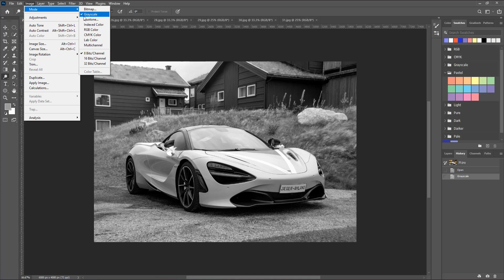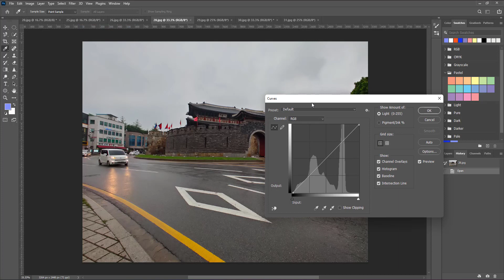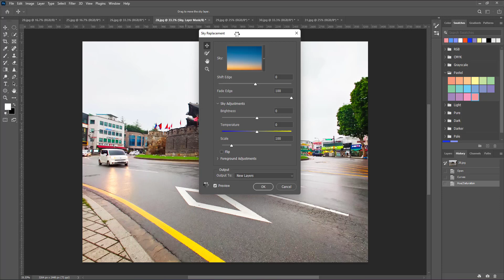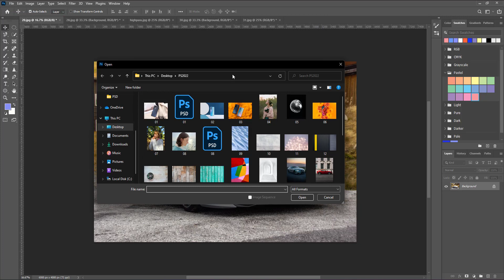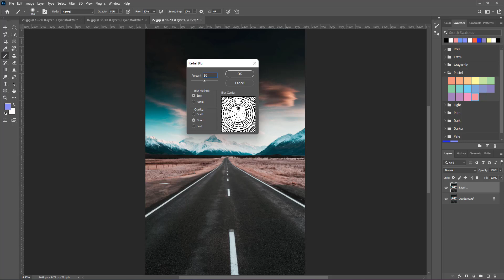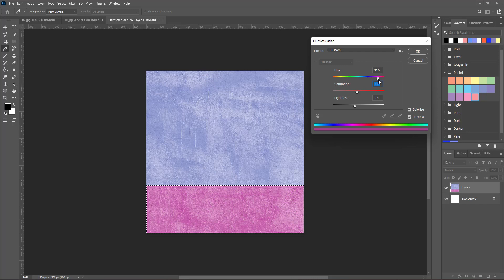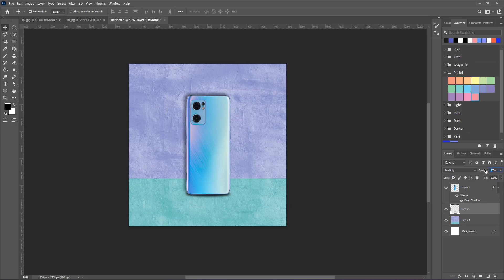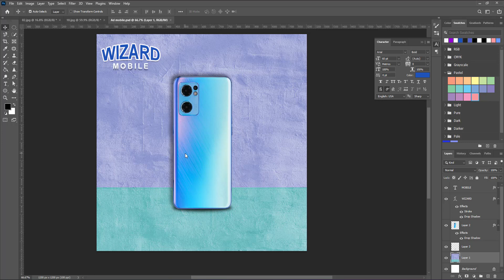สอนใช้ PhotoShop 101 EP2 สอนการใช้คำสั่งและฟิลเตอร์ต่างๆในการแต่งภาพถ่ายจบครบใน 1 ชั่วโมง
คลิปนี้เหมาะสำหรับมือใหม่ทุกคน บางคนอาจมีเวลาน้อยไม่สามารถนั่งไล่ดูทุกคลิปใน เพลย์ลิสต์ เราเลยมารวบลัดสอนให้ทุกคนสามารถใช้เครื่องมือตัดต่อแต่งภาพให้เข้าใจง่ายในเวลาแค่ 1 ชั่วโมง
สำหรับคลิปสอนในชุดนี้จะมีด้วยกัน 3 ตอน
E.P.01 สอนการใช้เครื่องมือที่จำเป็นในการตัดต่อตกแต่งภาพ
E.P.02 สอนการแต่งโทนภาพแก้ไขความสว่าง ความมืดและสีรูปภาพด้วยคำสั่งและเครื่องมือที่จำเป็น
E.P.03 แบบฝึกหัดสอนการสร้างานสำหรับโซเชียลมีเดียและโฆษณา

**เปิดสอนสดออนไลน์ : Photoshop, Illustrator, Affinity Photo, Affinity Designer version IPAD และ Desktop Mac & Window, Graphic Design ทั้งแบบส่วนตัวและแบบกลุ่ม ผ่าน Google meet สอบถามรายละเอียดเพิ่มเติมได้ที่